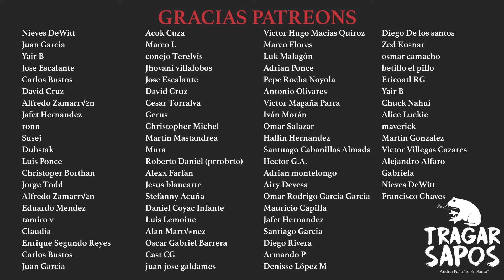Tragar sapos. Cap. 4. Entre más obra, más sobra.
Si quiere acceder a la semana me da acidez, así como a los exclusivos de la vida me da acidez,  los audiocuentos y a toda la novela-podcast "Tragar Sapos". Así mero.